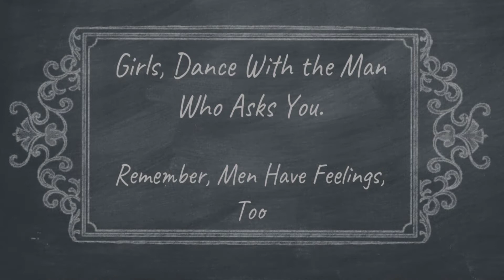Marty (1955) - multi-academy award winning film that changed the trajectory of American cinema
Starring Ernest Borgnine in his best ever film, based on a story by Paddy Chayevsky, this is a simple love story involving simple, everyday people, and it simply melts your heart.